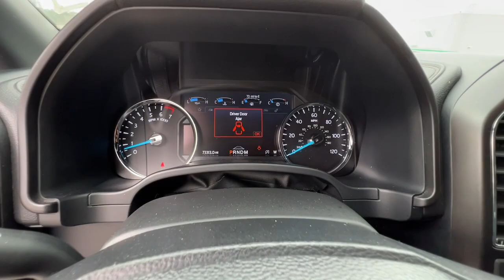2021 Ford Expedition Max Atlanta, Griffin, McDonough, Fayetteville, Thomaston, GA PE27948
Silver Used 2021 Ford Expedition Max Limited available in Atlanta, Georgia at Cronic Nissan. Servicing the Griffin, McDonough, Fayetteville, Thomaston, GA area.

Cronic Nissan
2624 N Expressway

ENGINE: 3.5L ECOBOOST V6  -inc: auto start-stop technology (STD),Turbocharged,Four Wheel Drive,Tow Hitch,Power Steering,ABS,4-Wheel Disc Brakes,Brake Assist,Aluminum Wheels,Tires - Front Performance,Tires - Rear Performance,Conventional Spare Tire,Tow Hooks,Heated Mirrors,Power Mirror(s),Integrated Turn Signal Mirrors,Power Folding Mirrors,Rear Defrost,Privacy Glass,Intermittent Wipers,Variable Speed Intermittent Wipers,Rain Sensing Wipers,Running Boards/Side Steps,Power Retractable Running Boards,Remote Trunk Release,Power Liftgate,Power Door Locks,Daytime Running Lights,Automatic Headlights,Fog Lamps,Automatic Highbeams,AM/FM Stereo,Premium Sound System,Satellite Radio,HD Radio,Requires Subscription,Steering Wheel Audio Controls,Rear Seat Audio Controls,Auxiliary Audio Input,Satellite Radio,HD Radio,Requires Subscription,MP3 Player,Bluetooth Connection,Telematics,Auxiliary Audio Input,WiFi Hotspot,Smart Device Integration,Requires Subscription,Pass-Through Rear Seat,Heated Rear Seat(s),Rear Bench Seat,Adjustable Steering Wheel,Trip Computer,Power Windows,3rd Row Seat,Leather Steering Wheel,Heated Steering Wheel,Keyless Entry,Power Door Locks,Keyless Entry,Power Door Locks,Keyless Start,Remote Trunk Release,Hands-Free Liftgate,Universal Garage Door Opener,Cruise Control,Adaptive Cruise Control,A/C,Rear A/C,Climate Control,Multi-Zone A/C,A/C,Woodgrain Interior Trim,3rd Row Seat,Power Driver Seat,Power Passenger Seat,Leather Seats,Bucket Seats,Heated Front Seat(s),Driver Adjustable Lumbar,Passenger Adjustable Lumbar,Cooled Front Seat(s),Dr